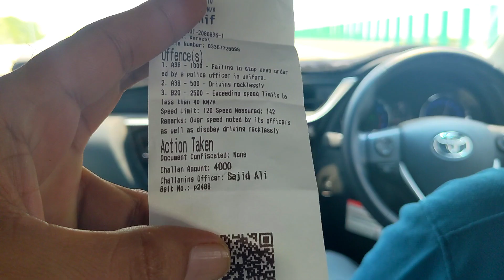Sukkur To Khanewal | Sukkur Multan Motorway M-5 | Vlog 27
Sukkur is a city in the Pakistani province of Sindh along the western bank of the Indus River, directly across from the historic city of Rohri. Sukkur is the third largest city in Sindh after Karachi and Hyderabad, and 14th largest city of Pakistan by population..

Hope you enjoy over short journey..
To be continue in next vlog..